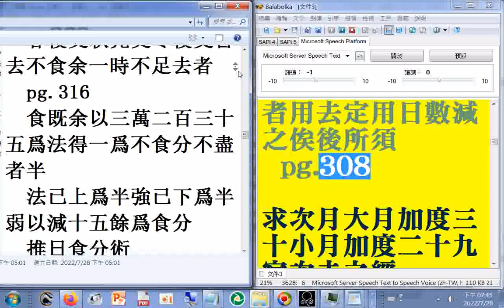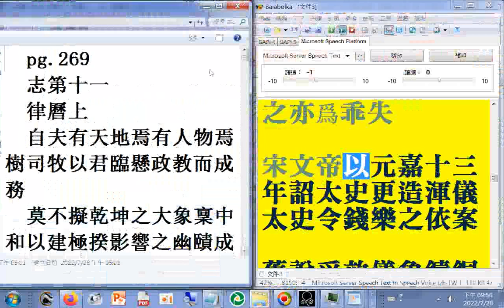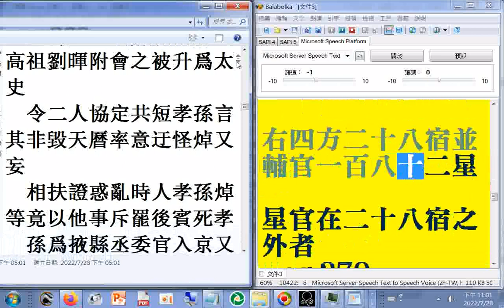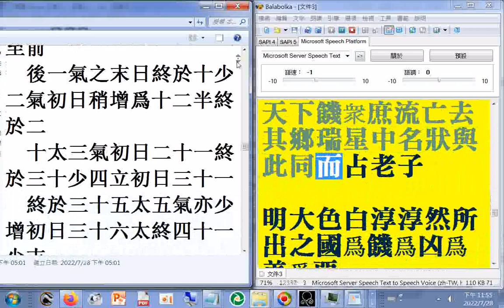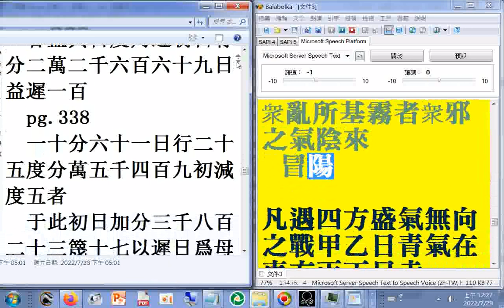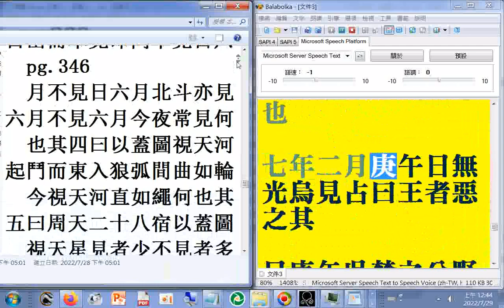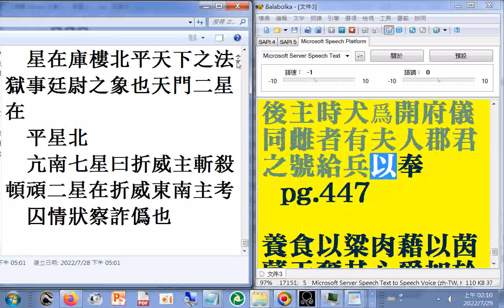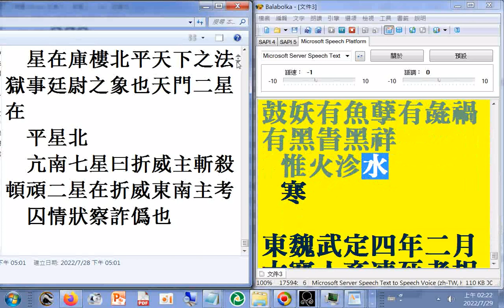02 p.269...452志第十一 律曆上... 二十六史全文逐字唸使用電腦報讀程式 Balabolka朗讀逐字唸，部分破音字讀音有誤請見諒